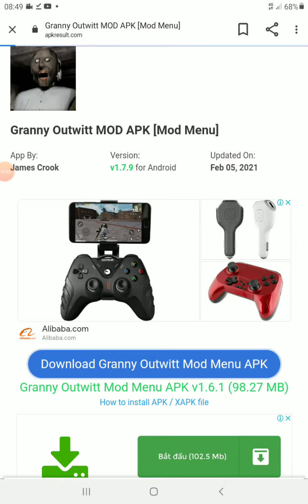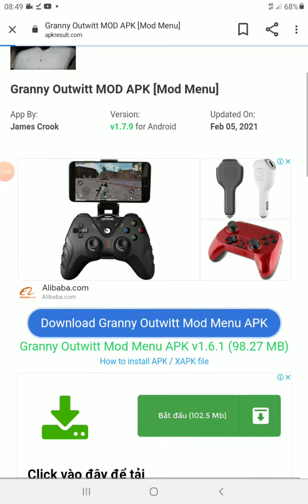cach cai mod game granny